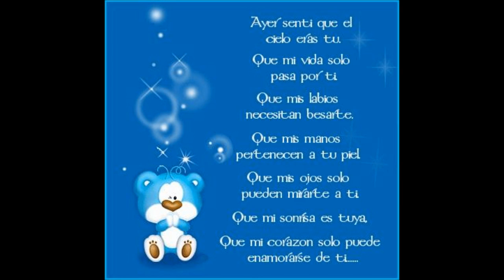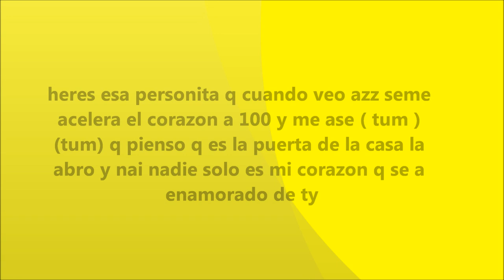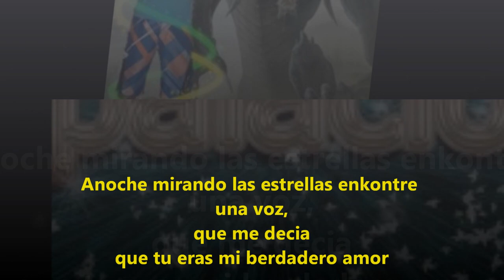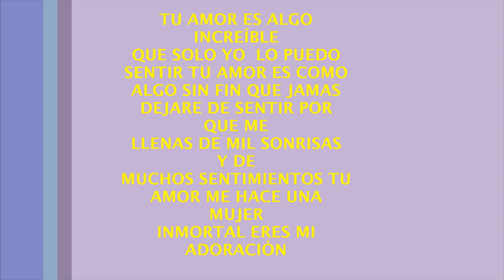WILLIAM PALACIO TE AMO ATT TU NOVIA LIZ GOMEZ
GRACIAS POR ESTAR CON MIGO TODO TIEMPO
Y QUE DIOS BENDIGA NUESTRO AMOR PARA SIEMPRE
TE AMO WILLIAM PALACIO IZQUIERDO
I♥
WILLIAM
PARA :MI NOVIO WILLIAM PALACIO I
DE: SU NOVIA LIZ GOMEZ PEREZ